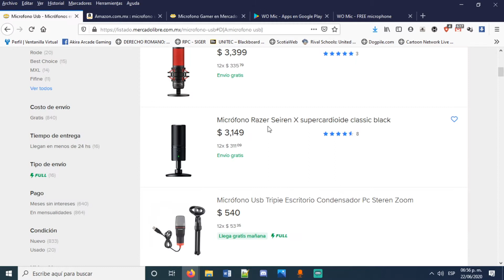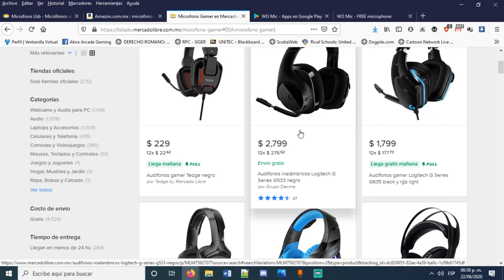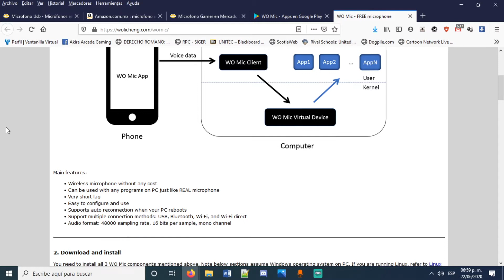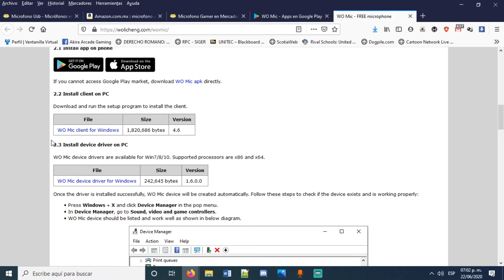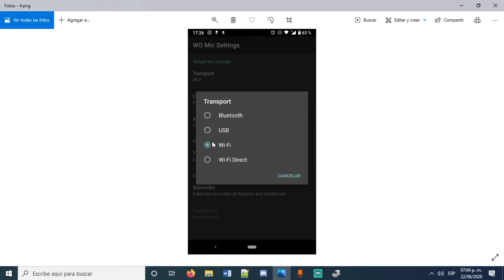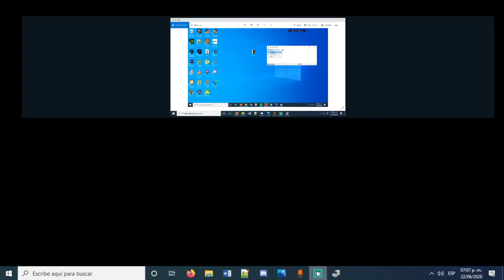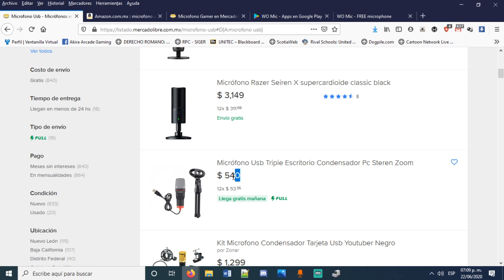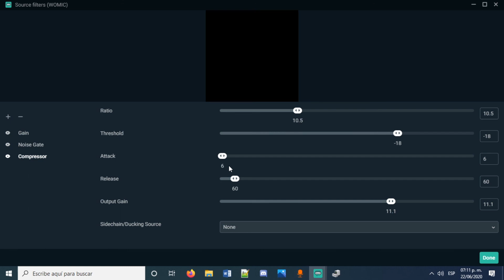CONVIERTE TU CELULAR EN UN MICRÓFONO PARA TU PC GRATIS [WO MIC]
CONVIERTE TU CELULAR
EN UN MICRÓFONO PARA TU PC

1.- DESCARGA LA APP WO MIC EN TU CELULAR

ABRE WO MIC EN TU CELULAR Y CONFIGURA LAS SIGUIENTES
OPCIONES A TU GUSTO

CONFIGURA EL TIPO DE CONEXIÓN

WIFI: POR DIRECCIÓN IP EN TU MISMA RED (COPIA LA DIRECCIÓN)

USB: CABLE DE DATOS
BLUTETOOTH: INALÁMBRICO

3.- CONFIGURA EL CLIENTE EN TU PC y COPIA EL IP DESDE
TU CELULAR

4.- ESTABLECE CONEXIÓN DESDE EL CLIENTE

5.- CONFIGURA TU NUEVO MICRÓFONO A TU GUSTO